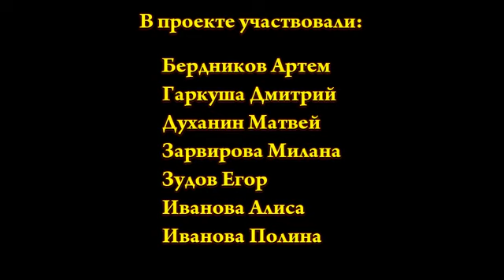Дети цветы жизни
Видео для хорошего настроения, позитива! Дети цветы нашей жизни.